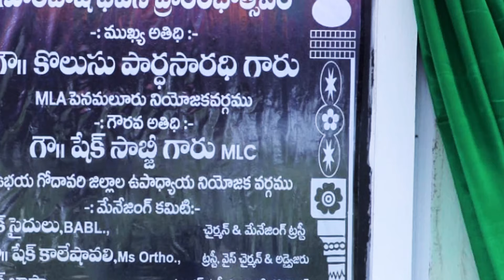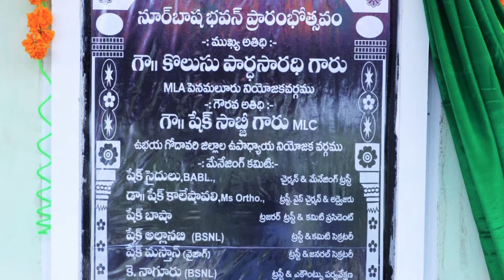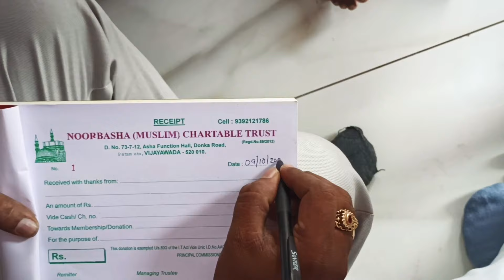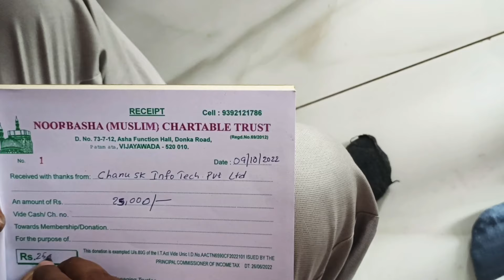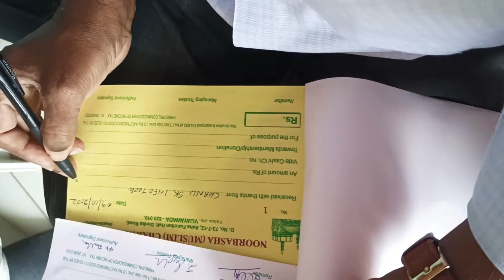PART A- Muslim Noor Basha Charitable Trust at Vijayawada- Helping Financially Poor students.